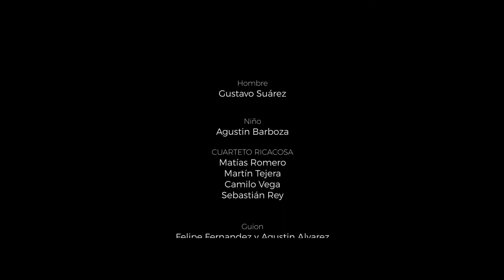Gurí , Cuarteto Ricacosa